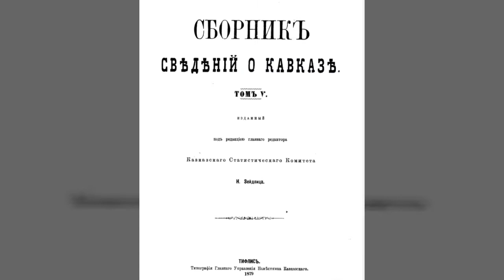Iğdır Çiftlik Köyü - 1879 Rus Nüfus Sayımı